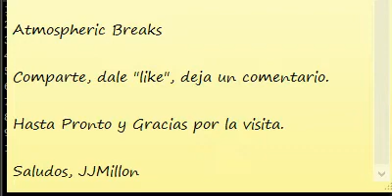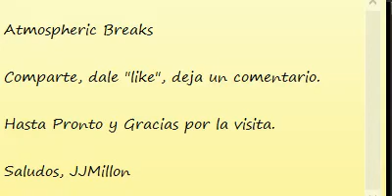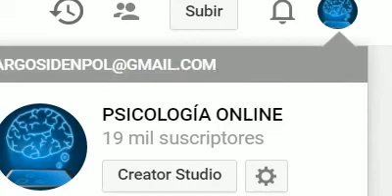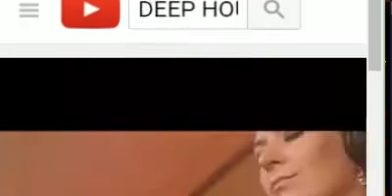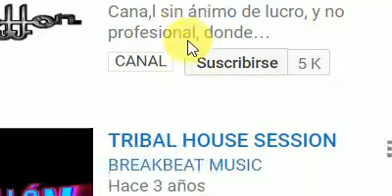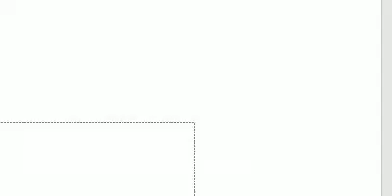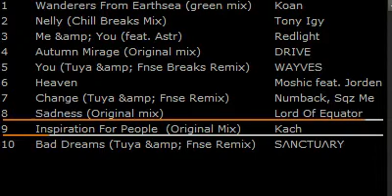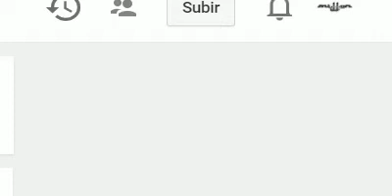ATMOSPHERIC BREAKBEAT MIX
Quería compartir unos temas que tenía por ahí de breakbeat más tranquilotes de forma nonstop, quizas venga bien para un domingo de resaca jijij

- Cana,l sin ánimo de lucro, y no profesional,  predominantemente de música break, donde iré subiendo la música que me gusta y sesiones de música -

- If any producer/artist has a problem with any of my uploads please tell me and I will delete it immediately. -

- Sí alguno de los productores o artistas tienen algún problema con alguna de las subidas, será borrada inmediatamente en cuanto me lo comunique. -

Se aceptan aportaciones para el canal, sesiones y temas de cualquier nivel, aficionados y profesionales del sector ritmo roto. Y si no es Breakbeat, también. Me gustaría aprovechar este canal para que la gente se dé a conocer.

 Un Saludo.

JJMillon .